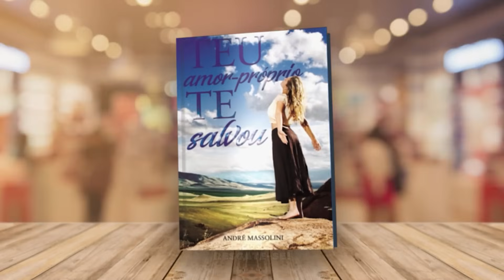Mandar todo mundo se lascar e buscar uma nova vida?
📮 ENDEREÇO:
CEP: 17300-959